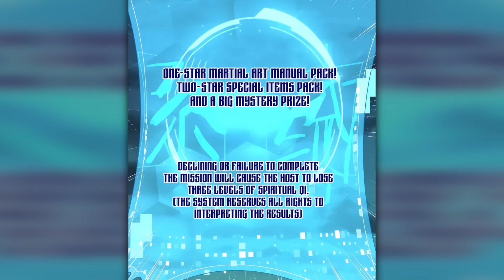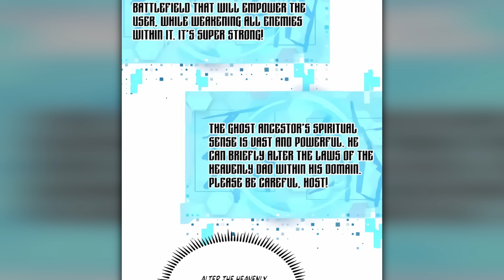Ele Cortou MADEIRA Por 10.000 Anos E TODAS Querem Ser SUAS DISCÍPULAS - Manhwa Recap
Tudo oque ele precisa fazer para ficar forte é cortar madeira, e após 3.6 milhões de arvores cortadas ele se tornou invencível e agora todas querem ser suas discípulas, porém ele é muito preguiçoso para essa função!